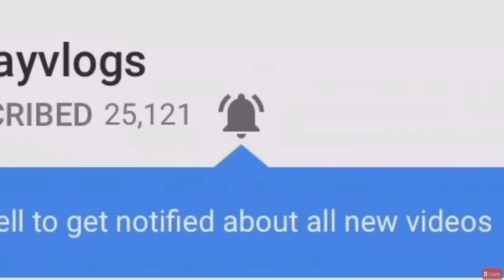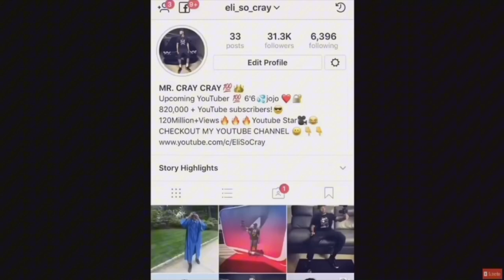Worst Intros on the Internet | Very stupid!!!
I cannot believe these kinds of Intros are allowed on YouTube

This video is about the Worst Intros on YouTube.